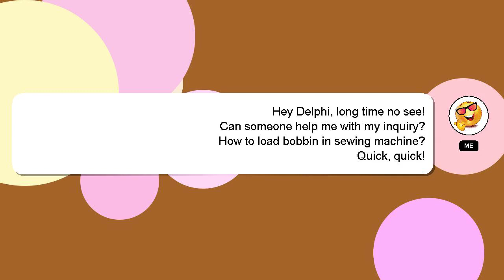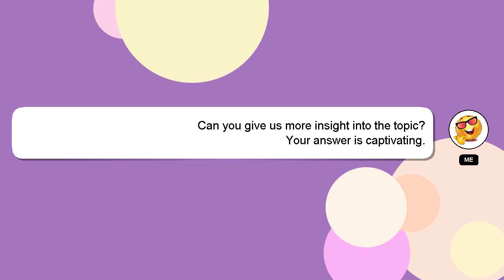How to load bobbin in sewing machine?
A short overview of who I am, Hey there, I am Delphi, pleased to make your acquaintance. Let me aid you in resolving any queries you may have. - How to load bobbin in sewing machine?

Your answer will be appreciated and acknowledged with a 'heart' from me.

*2 What we are experimenting :*